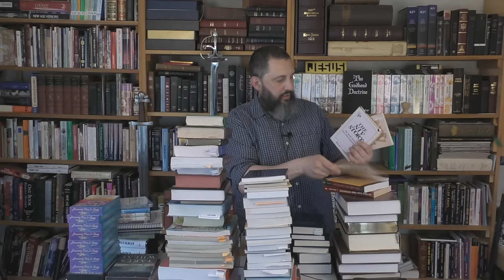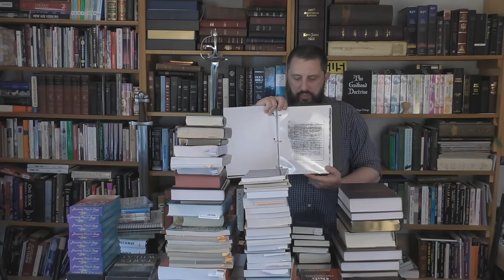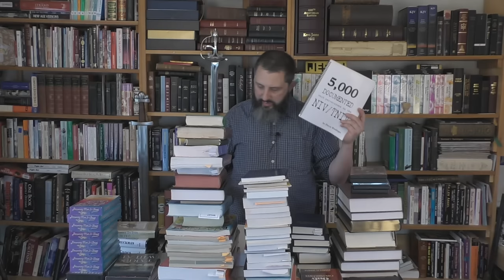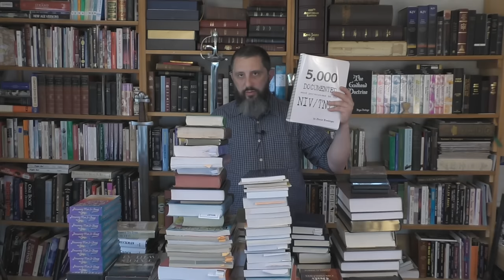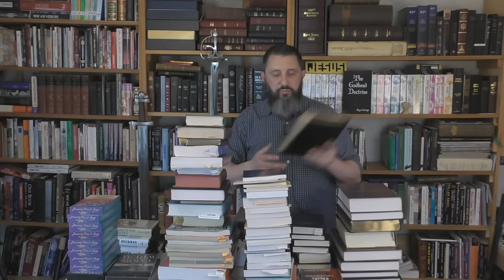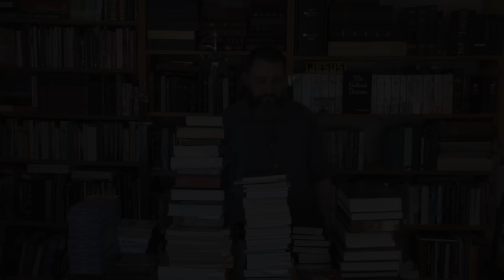24 Years Studying Manuscript Evidence Lead Me To Being A KJV Only Preacher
I will be doing a series of videos showing all of the materials that I researched over the course of 24 years, which will explain why I stand for the King James Version. I have seen multiple people in the comment section question my education in textual criticism and manuscript evidence. I have never really talked about how much research I have actually done before, but I figured now is the time for me to show how much study has gone into this ministry. I will also give quite a few recommendations for good books and documentaries, throughout this series of videos, as a way to help my viewers find the best materials to help them study the Bible version issue more in depth.